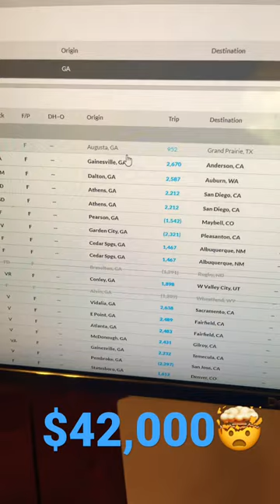$42,000 for a load? (shorts)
Welcome to the official YouTube channel of Dispatch Trucks! 📈

If you are interested in freight dispatching or starting your own business in dispatching, this channel is a hub of information to get you started on the right foot!
➡️ My name is Kamal Makhmudov, entrepreneur, and founder of Dispatch Trucks, your one-stop shop for everything you need to start your own independent freight dispatch company.
This channel is about how to become an independent freight dispatcher, and ultimately start your very own freight dispatching service businesses.

The freight industry evolves quickly and can be intimidating to those just starting out. I have the resources you need to stay up to date with the latest strategies as well as the support system you need to stay on track to meet your entrepreneurial goals.
➡️ Follow along as I show you the path to owning your own business and gaining financial freedom and security by learning new skills, like how to start grow a successful business and how to succeed in entrepreneurship!
To help you along the way, I'll provide you with detailed information on how to get started, techniques to grow your business, and tips and tricks to help you stay organized on your way to success!

☑️ DAT TRUCKERSEDGE provides carriers access to the trusted DAT® Network, North America’s largest marketplace for freight loads and trucks with over 600,000 loads posted daily. TruckersEdge provides unlimited searching and posting, instant alarm match notification, broker credit scores and days to pay, market rates, mileage routing, and more. Get your first month Free!

☑️ DAT POWER is the industry's most advanced load board for carriers and freight brokers, with powerful tools for advanced filtering, group collaboration, automatic refreshes, multiple searching and posting simultaneously, partner research tools, and market-leading rate tools. Get your first month Free!

The information provided in this video should not be construed or relied on as legal or business advice for any specific fact or circumstance. Its content was prepared by Dispatch Trucks, LLC with its main office in Cumming, GA.
This video is designed for entertainment and information purposes only. Viewing this video does not create an attorney-client relationship with Dispatch Trucks or any of its employers or contractors. You should not act or rely on any of the information contained herein without seeking professional legal advice.